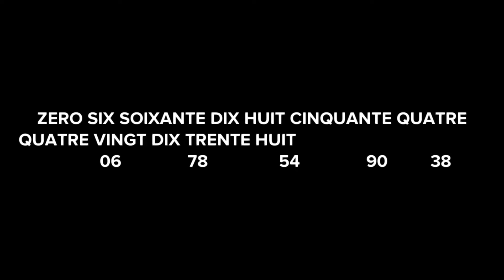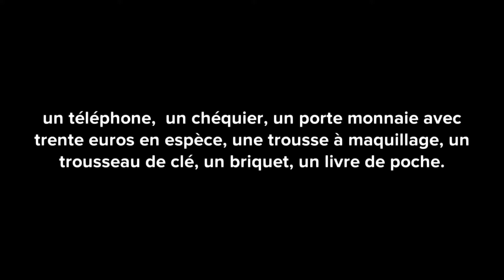porter plainte au commissariat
Dialogue en français facile entre une jeune femme qui déclare le vol de son sac à main au commissariat et le policier qui enregistre  sa plainte. Grâce à ce dialogue vous apprenez à remplir un formulaire avec vos informations personnelles. Comment épeler son nom et donner son numéro de téléphone.